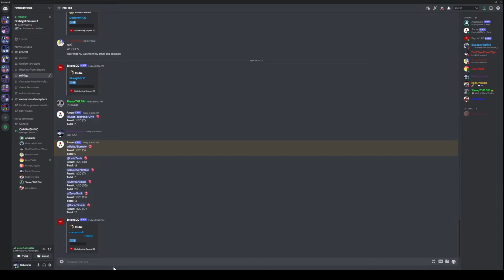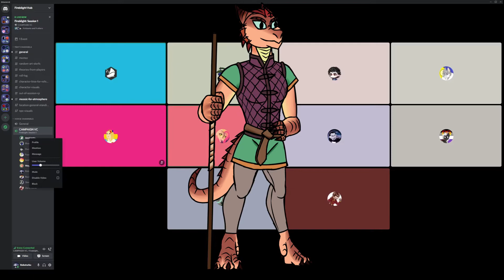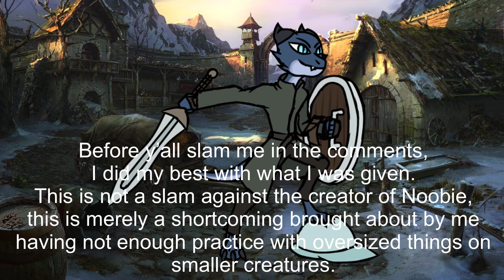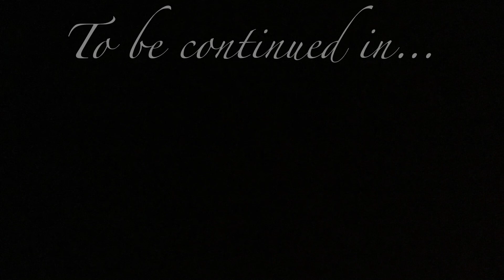Fireblight (Session 1-1): The Beasts and the Beauty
Here begins a new thing for my channel: a homebrew DnD campaign! Before anything, I want to preface a few things, some of which are already in the video.
1: Yes, I am a new DM, but I planned the campaign before I started it.
2: I do have some new players, but thankfully, there are veterans in here that will help any of us out if we need it.
3: I’M DOING THIS FOR FUN. THIS IS NOT AN ELITIST GAME.
4: The character art and the thumbnail specifically is mine, but some of the art used will not be mine, and I reserve the credit for the pieces used for the original artists.
5: I hope y’all enjoy the story that all nine of us are making!

Anyway, here’s my players’ links! Even the ones not featured in this episode!
Agata/Maybe Hawthorn:
Prodos/Fuyu: N/A
Gnubrwen/Rockhoppr3: